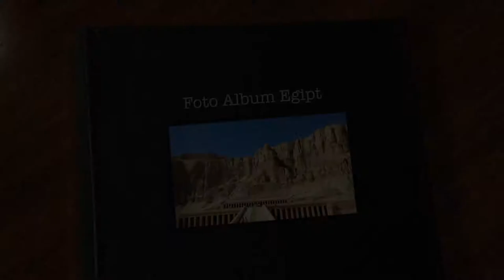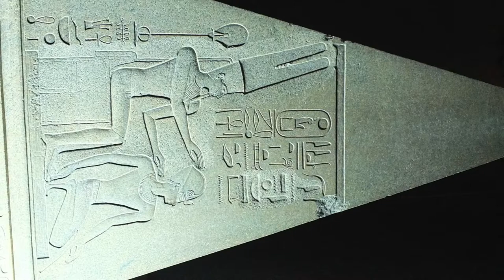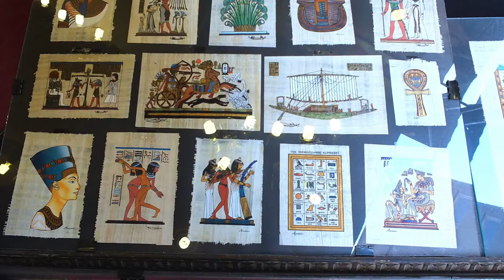Foto Album Egipt